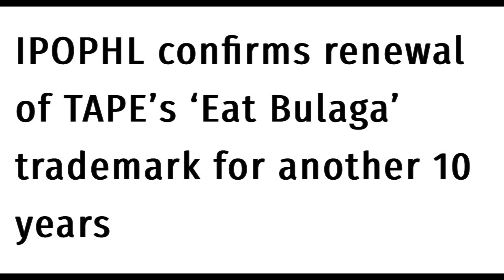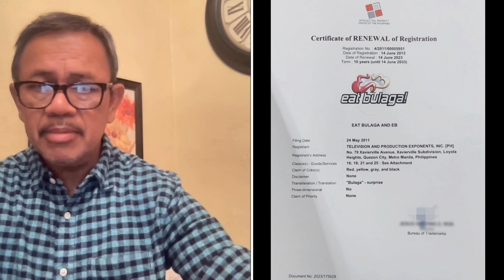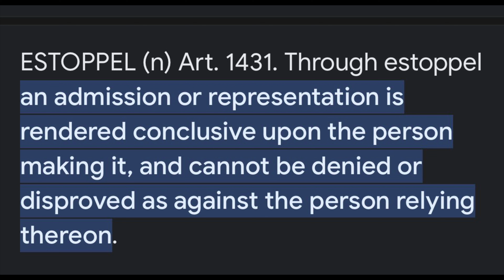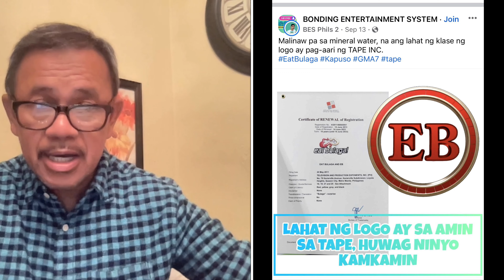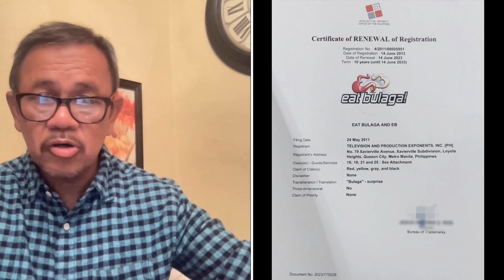TITO, VIC & JOEY at TAPE Inc. DAPAT NG TULDUKAN ANG PAG-AAGAWAN SA RIGHTS NG EAT BULAGA.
POLITICAL CALISTHENICS BY: CONSUELITO JOHN T. GAVIOLA